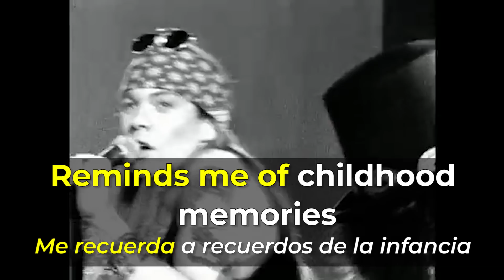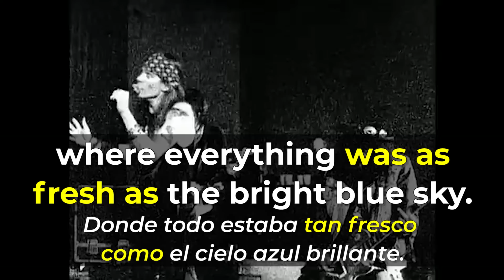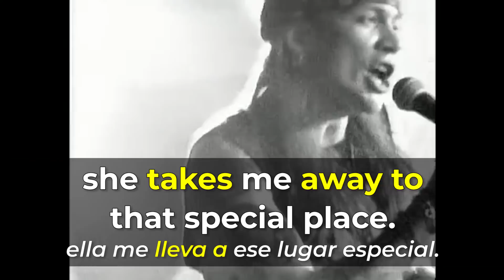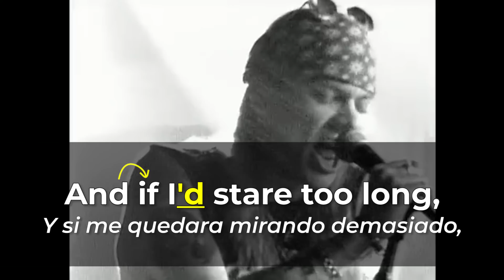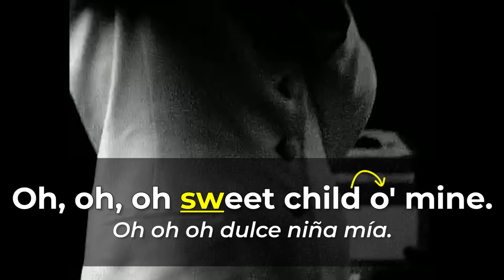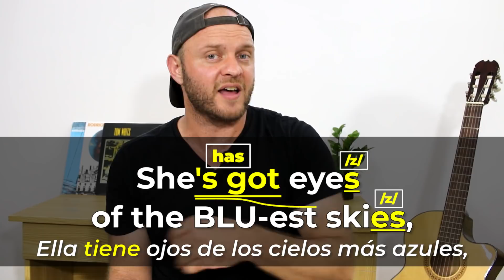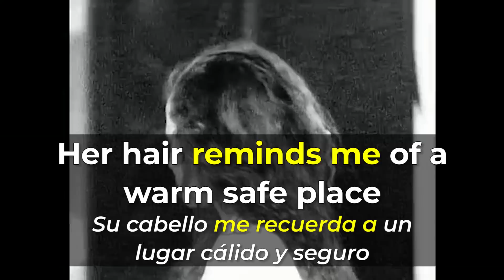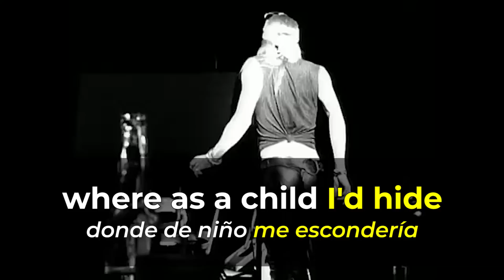Aprende Inglés con Canciones | SWEET CHILD 'O MINE POR GUNS N ROSES EN INGLÉS Y ESPAÑOL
Si quieres aprender inglés con canciones en inglés ESTE es el video para tí!  También vamos a repasar las palabras y frases simples mas las estructuras para ayudarte entender más del inglés hablado y mejorar tu pronunciación en inglés!

SWEET CHILD 'O MINE, es una canción cantada por GUNS N' ROSES!

Si te gusta aprender inglés con canciones, fíjate en mi nuevo curso lanzando pronto AIA Inglés con Música Curso Completo!

Aprende a entender el inglés hablado es esencial si quieres poder comunicar en inglés! Si estas apenas empezando con inglés y no tienes dinero para pagar a un instituto, fíjate en mi curso básico aquí por Youtube 100% GRATIS!

Allí te doy una base para que puedes empezar a entender el ingles hablado ya!